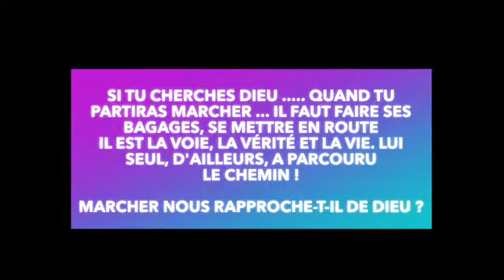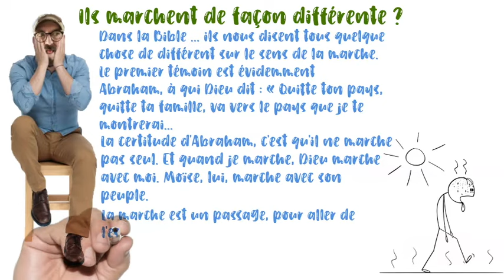Prier en marchant intro suite